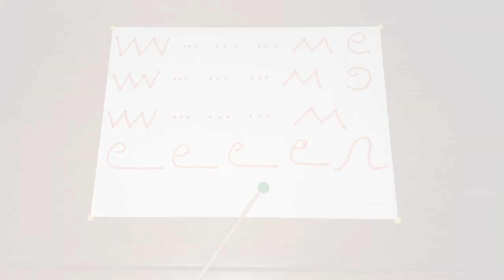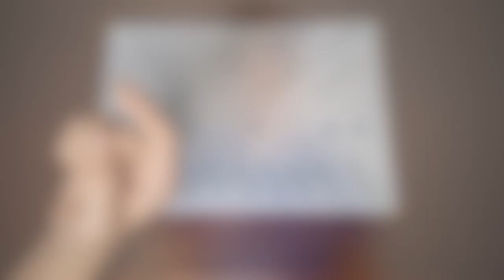Workshop de Férias: Musicograma - Partitura Gráfica: 'Dança da Fada Açucarada' (FC SBC)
Neste vídeo a educadora Rafaela Piratelo compartilha um exemplo de musicograma, que é uma representação gráfica musical, utilizando a música 'Dança da Fada Açucarada', do Balé 'O Quebra Nozes' de P.I.Tchaikovsky.